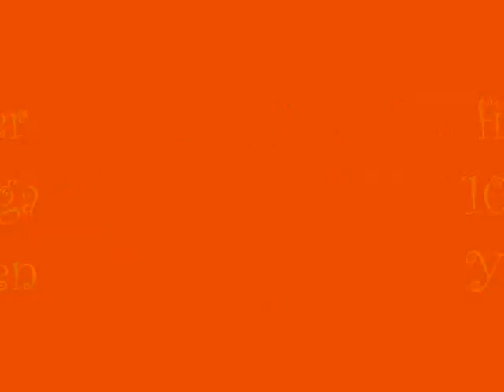Class Goat (ashtanga yoga)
ashtanga yoga